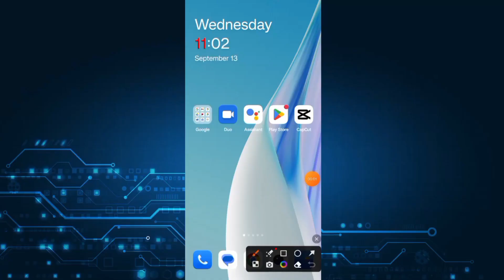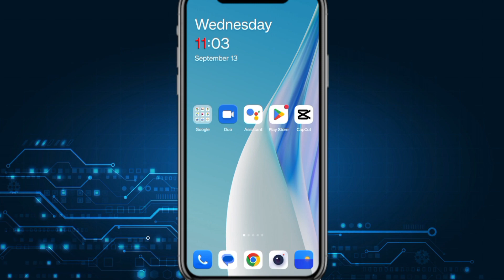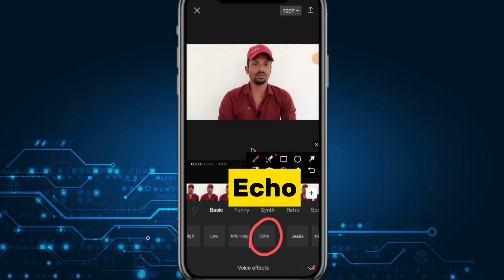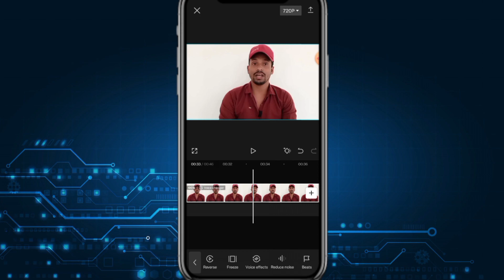খালি গলায় গান ইডিটিং শিখুন || অনেকটা স্টুডিওর মত করতে পারবেন || capcut video editting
keyward '''
Recording Songs on Mobile,
Professional Mobile Recording,
Mobile Music Production,
Song Editing on Android,
Mobile Music Studio,
Music Production Tips,
Audio Editing Apps,
Mobile Recording Techniques,
Song Mixing on Phone,
DIY Music Production,
খালি গলায় গান গেয়ে এডিট,
mmr mahfuj
aziz,
খালি গলায় গান রেকর্ড করুন স্টুডিওর মতো,